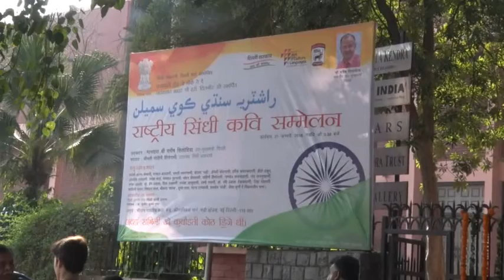National Sindhi Poet Meet 2018 part 1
National Sindhi Poet Meet 2018
on 21st January 2018

Inauguration by :
Sh.Manish Sisodia
Hon`ble Deputy Chief Minister, Delhi

Presided By :
Smt.Mohini Hingorani
Vice Chairman, Sindhi Academy